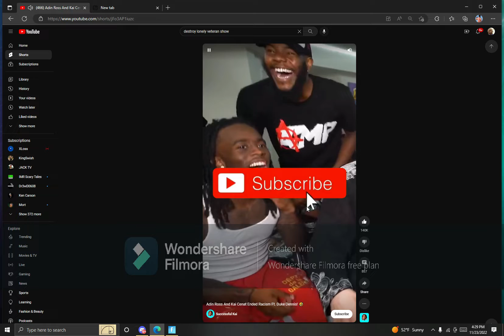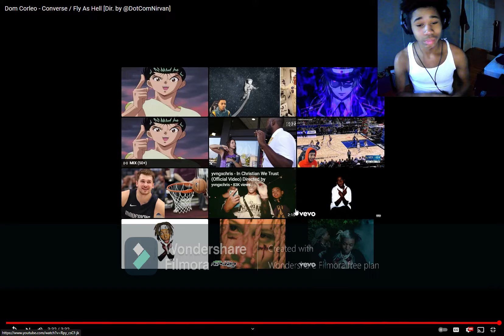anotha montage of random ahh clips